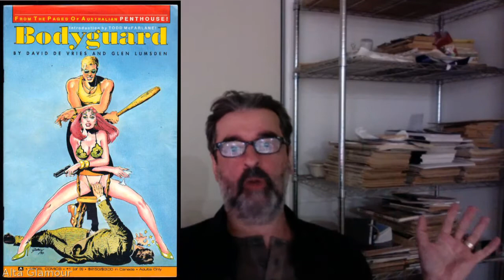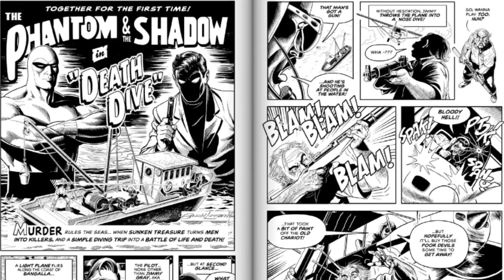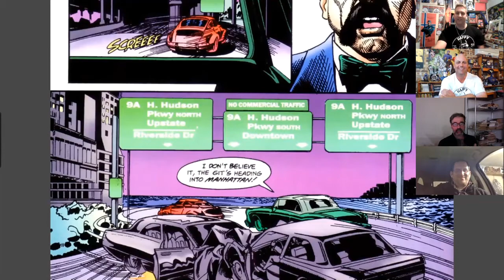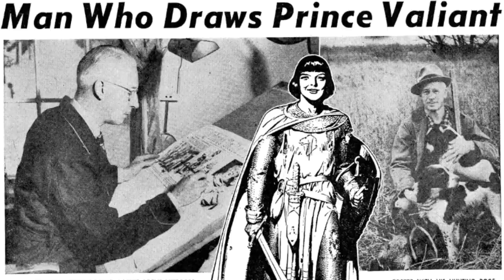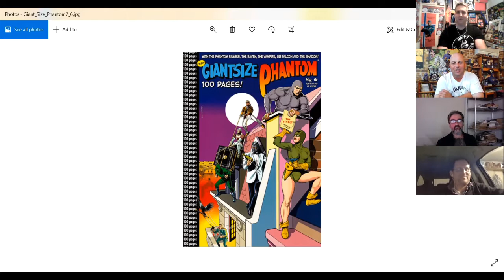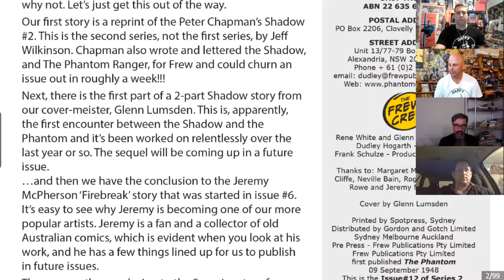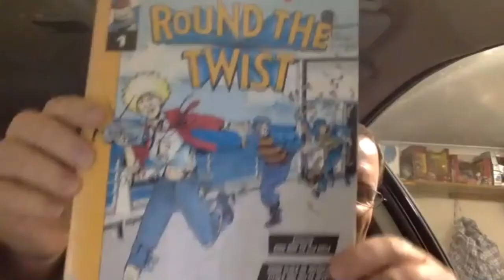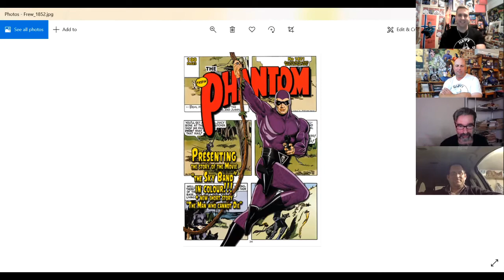X-Band: The Phantom Podcast #193 - With Glenn Lumsden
Glenn Lumsden is a very popular Australian artist who first drew comics in Australia back in the 1970's. He was one of the first Australian artists to draw a full length Phantom story, has worked for several American comic companies including DC and Marvel.

Some of the topics we touch upon are:

History of the Marvel Phantom series including the amazing lengths he went to to get it right including mapping out the whole car chase and even his trip to Africa.
History on comics from the 1930s to current.
History on comics in Australia and who he worked with for several decades.
His history with Glenn Ford and who he looked like in the 70's and 80's.
His Giant Size covers
The Phantom and crossovers with other Frew Giant Size characters including the next story he is working on.
The Phantom by Gaslight and the next installment.
Being a mentor to other creators.
His love for gray and the Phantom's fashion being like "Harry Highpants".

You will not be disappointed in listening to this two hour chat. You will learn a lot and you will laugh at the same time.